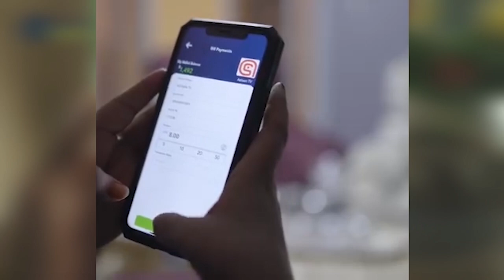KORNEEL MACOOW”ITOOBIYA CIIDANKA AY KU EE BADDA IYO BARRIGA ISKU DUUBNI AYAA UGA GUULEYSAN KARNAA”